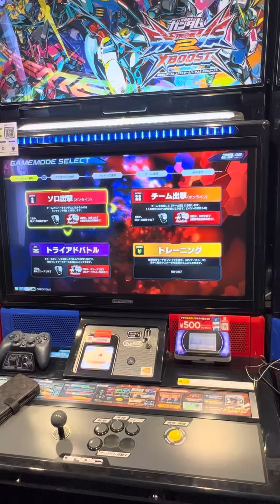機動戦士ガンダム エクストリームバーサス２ クロスブースト GIGO町田 2023/03/18